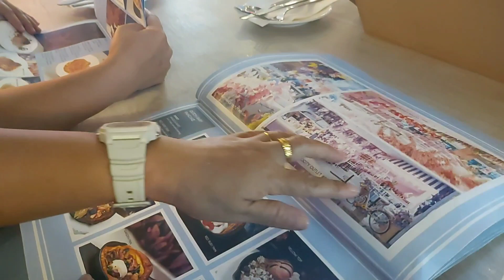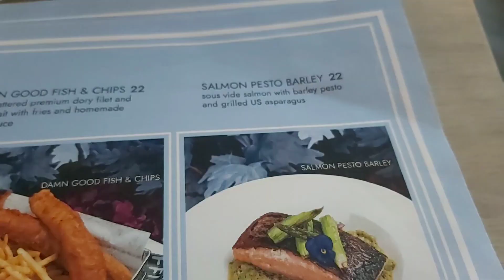LUISA'S BIRTHDAY CELEBRATION AT Q CLASSIFIED | IYACHE & MOM